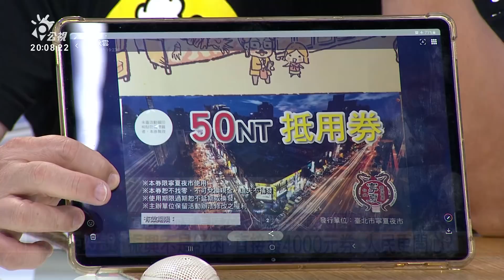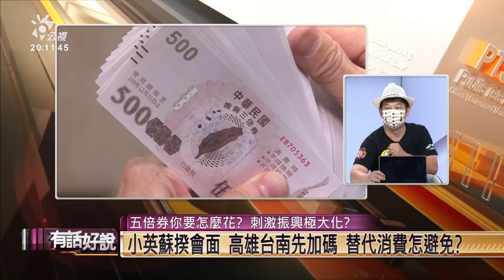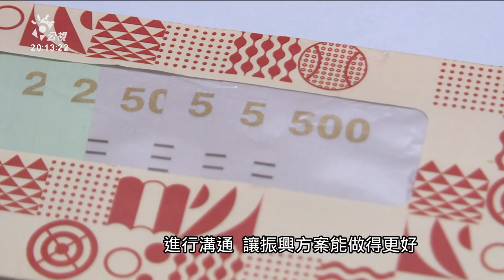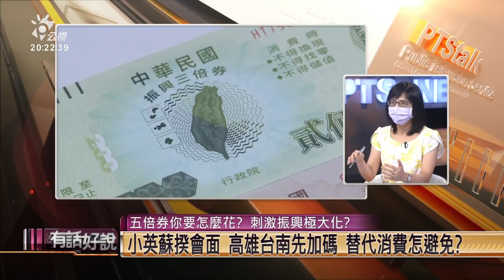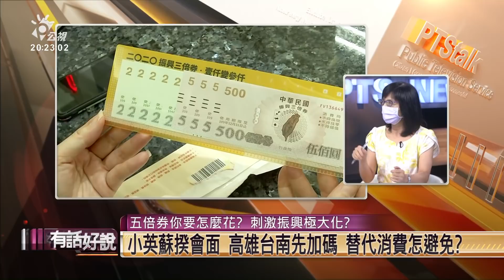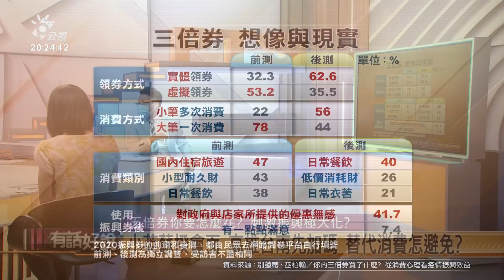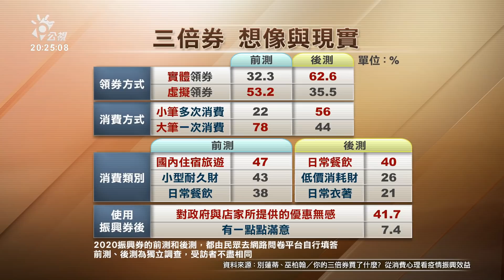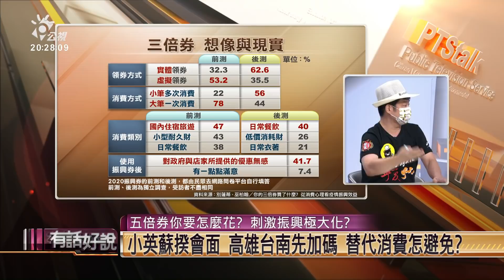蘇揆會小英，五倍券如何效益極大化？（公共電視 - 有話好說）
👤來賓：
林定國（寧夏夜市觀光協會理事長）
盧燕俐（資深媒體人）